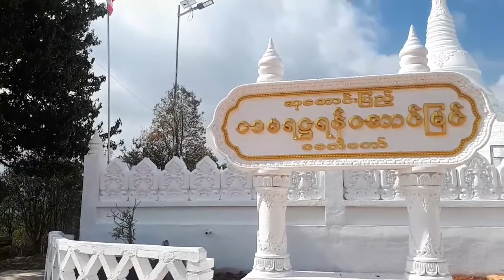လွိုင်​မွေ ချယ်ရီ​မြေမှ ​နောင်လျှံ ( ၂) ဘုရား​စေတီသို့